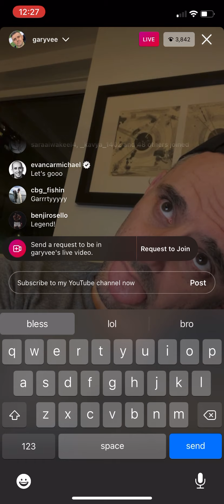Gary Vee may 5 NFT smart contracts